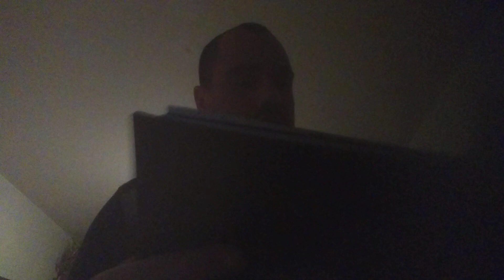2 January 2023